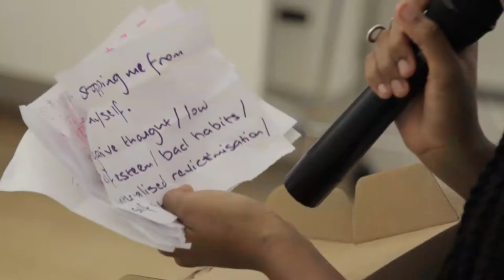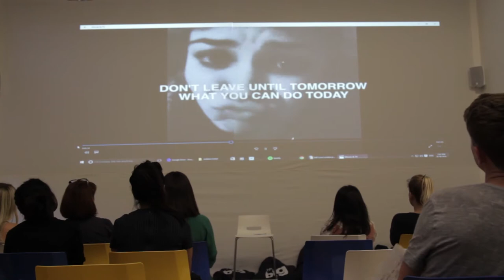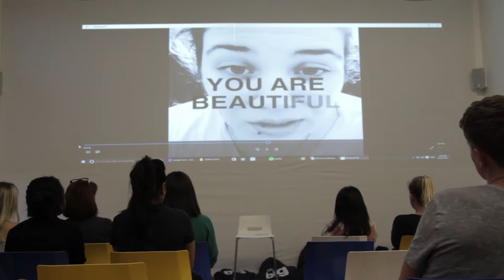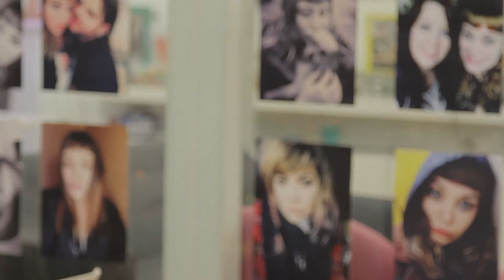Self Love Masterclass: London | Selina Brown + Yinka Bokinni + Vince Kidd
The Art Of Self Love was a special love driven workshop developed to erase the daily battles that us women face with fear, confidence and self-esteem.

Be prepared to go within, recharge yourself and relearn to love you.

Our supportive, positive and safe session will provide you with the space you need to heal, transform and grow; leaving you in a peaceful and complete state of a higher level of self love.

SELF LOVE MASTERY:

Permanently remove the limiting & negative beliefs in your life by mastering specialist methods to respect, believe and love yourself completely everyday.

This event is in memory of Little Miss Creative's Regional Director Emma Hale, who sadly passed away in April 2016 - donations will be collected on the evening to go towards fighters of cancer.

Speakers include:

Yinka Bokinni:

DJ, Blogger and Rinse FM Breakfast presenter Yinka Bokkini has been hosting Breakfast with Yinka since July 2015. She has interviewed some huge names in the music industry including Wretch 32, Major Lazor, Rita Ora, Tinie Tempah and ASAP Rocky.

Apart from radio Yinka has also hosted a number of events including Blackheath Festival, the Rinse FM stage at the Notting Hill Carnival and Air Max Day for Nike Town.

Yinka has also collaborated with some of the biggest brands in the fashion industry including BooHoo, Ann Summers, LAMODA, Schuh, PUMA, Adidas, Converse and CAT Footwear.

Vince Kidd:

Vince Kidd is well known singer and song writer among record label honchos and music scene hipsters, having penned songs for several artists. Influenced by Lady Gaga, Prince, Lauren Hill and Boy George, it’s not surprising that Mr Kidd has bags of swag – an attribute he’s rightly proud of